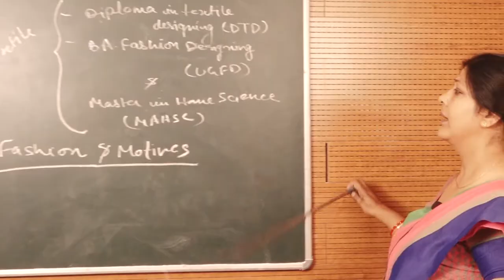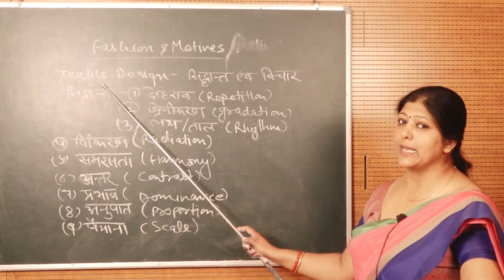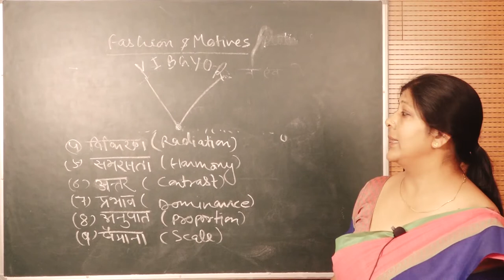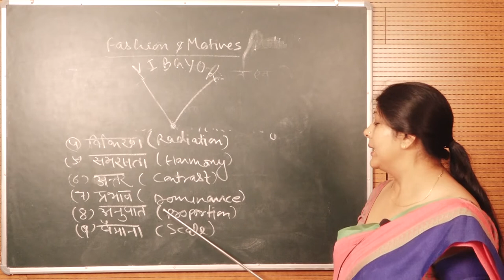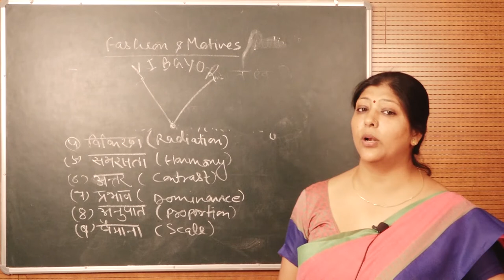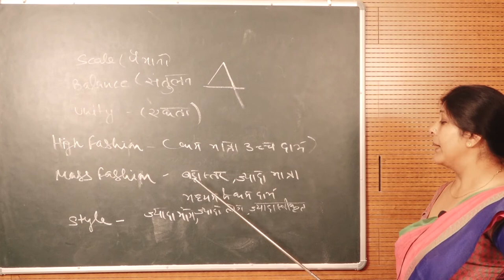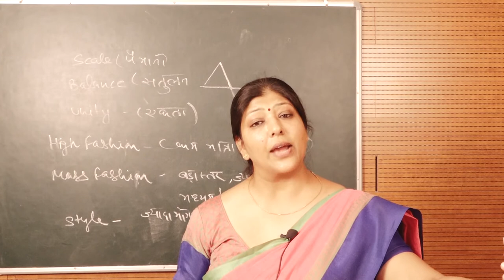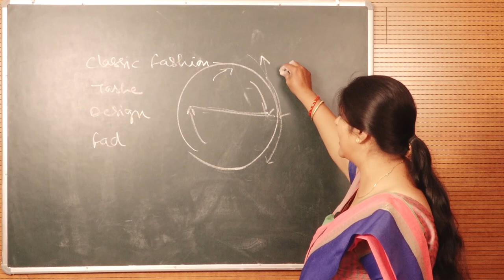TEXTILE AND CLOTHING / FASHION DESIGNING by. Dr. DEEPTI SRIVASTAVA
PROGRAMME - MAHSC
  COURSE / PAPER - MAHSC- 101.110 /   UGFD  /  UGTD
  TEXTILE AND CLOTHING / FASHION DESIGNING
 TOPIC:-  FASHION
By
    Dr. DEEPTI SRIVASTAVA